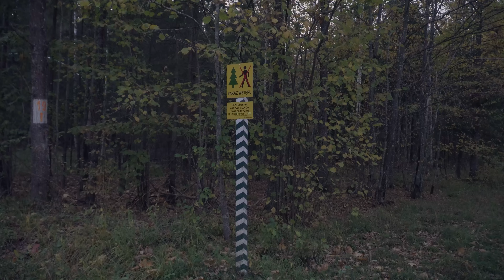Jesienny nocleg w Puszczy.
Rowerowa wycieczka do Puszczy z noclegiem w... miał być w hamaku w dziczy, ale plan został spontanicznie zmieniony. Jest cisza przerywana furkotem śmigłowców, są spadające liście, pierwszy przymrozek. I wilki przebiegające drogę, które odkryłem dopiero na materiale wideo w którym polowałem na spadające żołędzie :-)